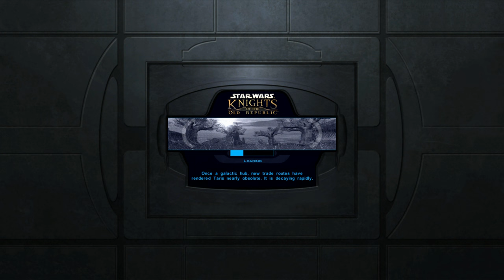Star Wars: Knights of the Old Republic | Part 12 | PC 4K